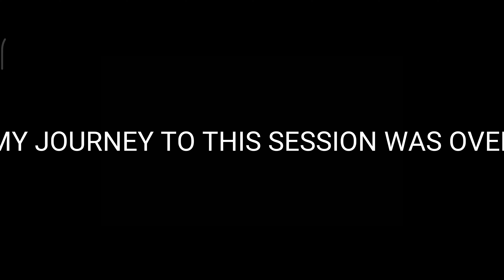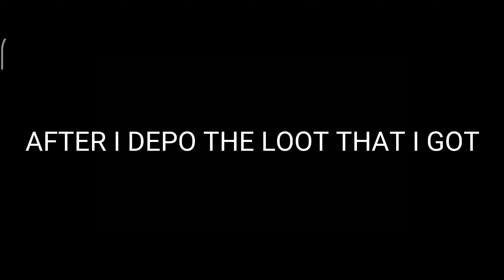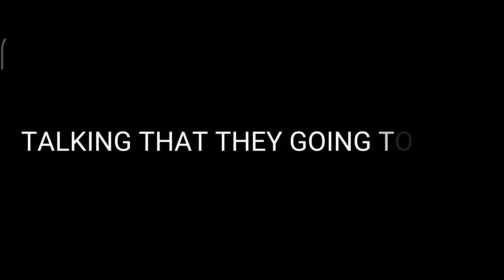I BUILT THE BEST COMPOUND ON PROJECT EVO (Movie)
sign up for beta

PROJECT EVO (OFFICIAL)

ADD ME ON DISCORD| csc#2745